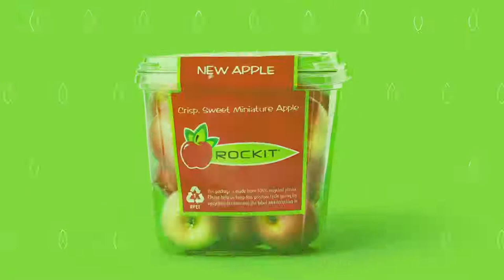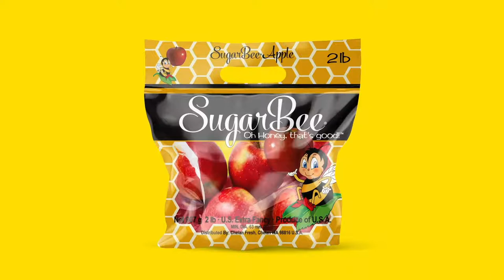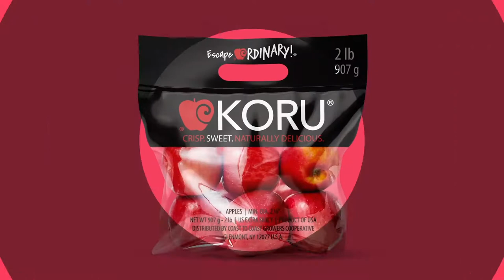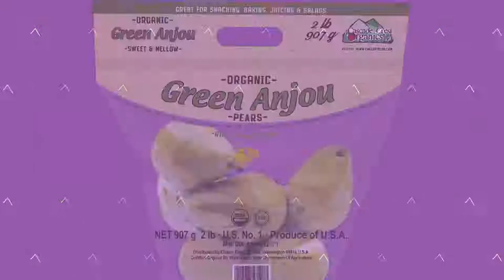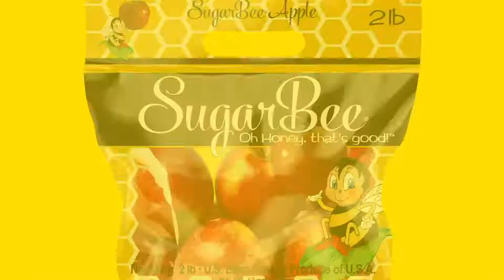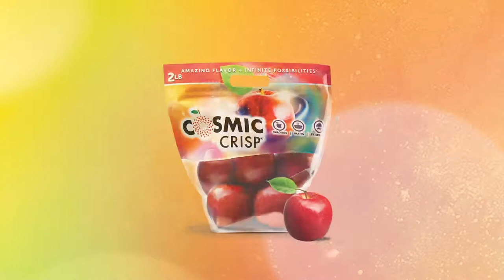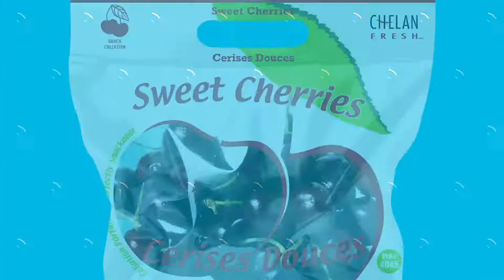Chelan Fresh Product Reel